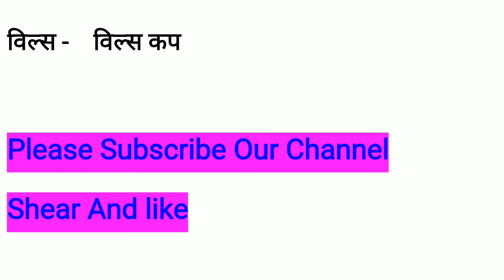Short Trick For Badminton Trophy ( बेडमिंटन ट्रॉफी की शार्ट ट्रिक )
बेडमिंटन खेल से संबंधित महत्वपूर्ण ट्रॉफी